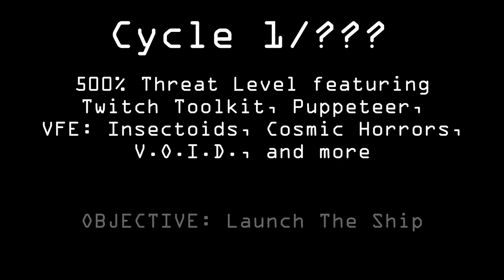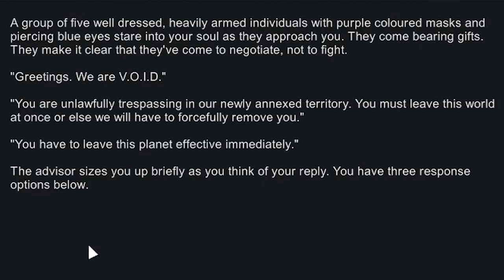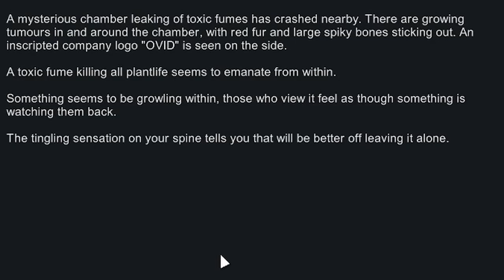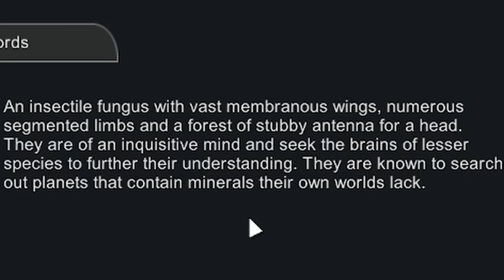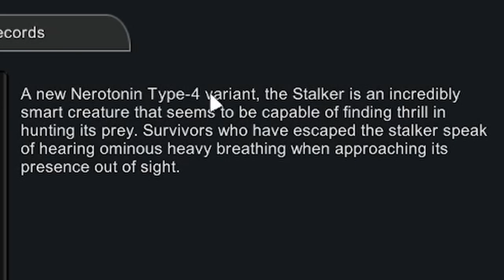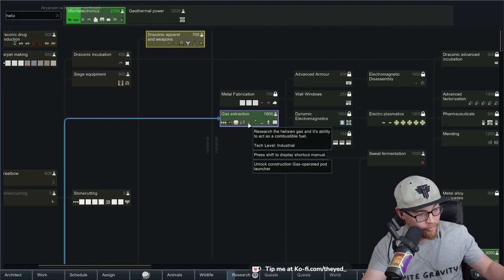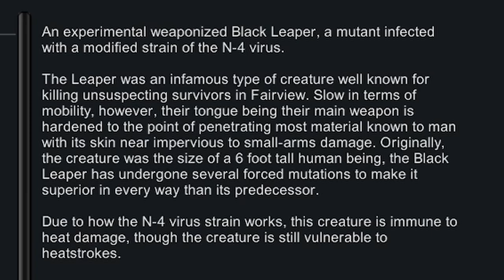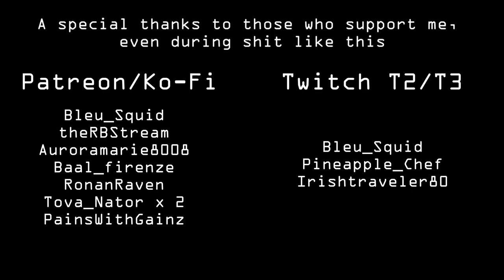Red Wine | Dark Forest - Cycle 1 | A RimWorld Attrition | 500% Threat | V.O.I.D.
V.O.I.D. came to us bearing gifts of red wine and glitterworld medicine. They left planning our demise. Then came the cosmic horrors, massive insects, and genetic horrors beyond our worst nightmares.

Dark Forest is a 500% threat level run featuring the V.O.I.D. faction and storyteller, Cosmic Horrors, VFE: Insectoids, and more, streamed interactively on Twitch using Twitch Toolkit and Puppeteer, with one goal: to launch the ship.

Join in the chaos, and help us launch the ship and complete the run